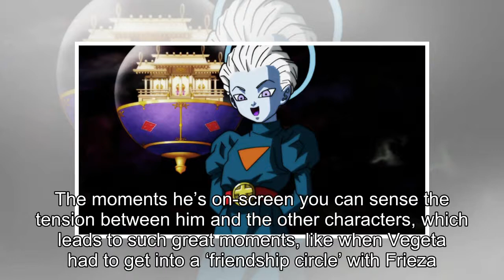DRAGON BALL SUPER EPISODE 96: "THE TIME IS HERE! TO THE WORLD OF VOID FOR THE FATE OF THE UNIVERS...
DRAGON BALL SUPER EPISODE 96: "THE TIME IS HERE! TO THE WORLD OF VOID FOR THE FATE OF THE UNIVERSE!!"
It came as no surprise that Frieza was once again a standout in Episode 96. His evil antics make for...